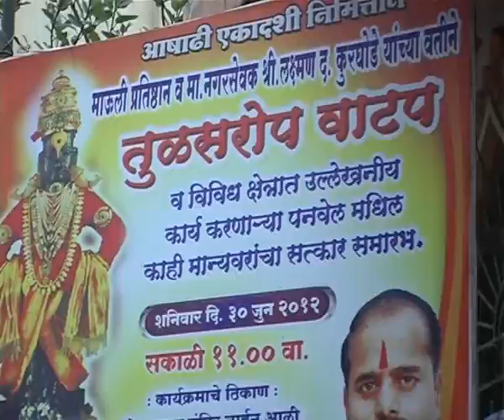karnala tv news 30 june 2012 Tulash rop vatap line aali